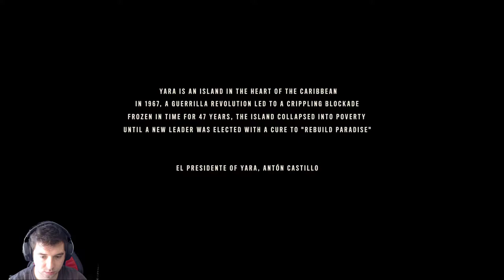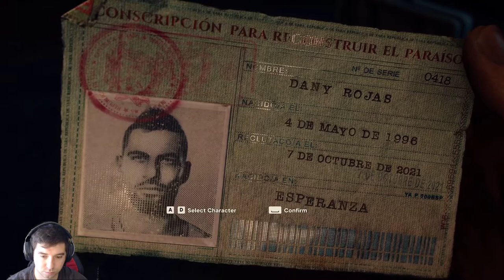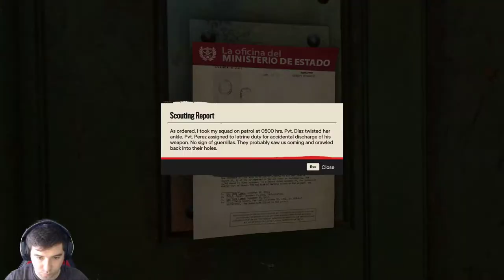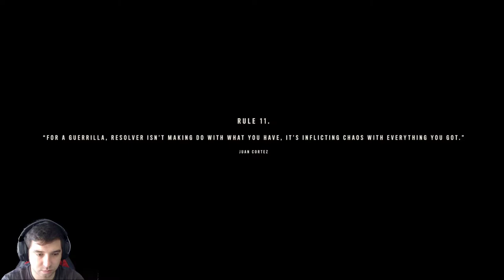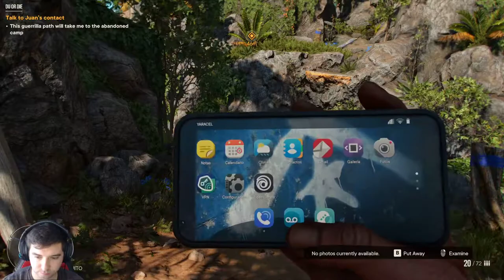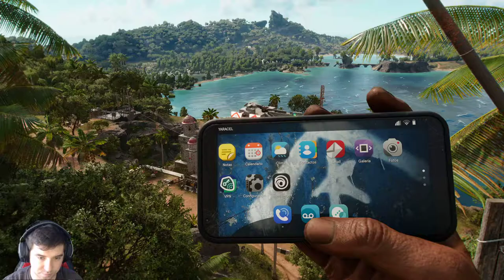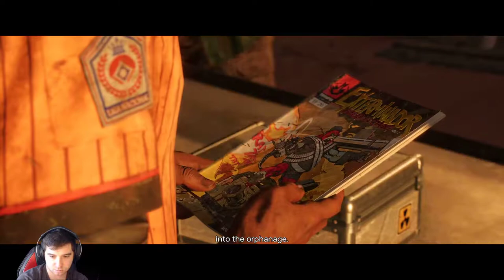Far Cry 6 Gameplay#1 Lucky One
(gameplay Commentary EN/PT)
All the content form the Stream